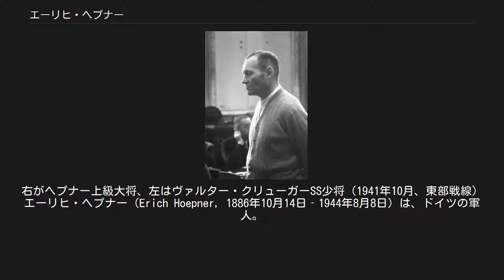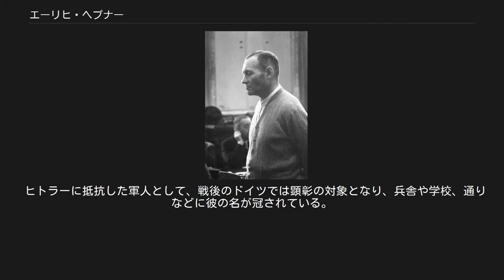エーリヒ・ヘプナー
フランクフルト_(オーダー)出身の人物
右がヘプナー上級大将、左はヴァルター・クリューガーSS少将（1941年10月、東部戦線） エーリヒ・ヘプナー（Erich Hoepner, 1886年10月14日‐1944年8月8日）は、ドイツの軍人。
第二次世界大戦では戦車（装甲）部隊司令官として活躍。
ヒトラー暗殺計画に加わり処刑された。
 フランクフルト・アン・デア・オーダーに医師の息子として生まれる。
1890年に家族とともにベルリン・シャルロッテンブルク区に転居。
1895年にギムナジウムを卒業し、1909年に士官候補生としてメスに駐屯するシュレースヴィヒ・ホルシュタイン第13竜騎兵連隊に配属される。
1910年に結婚し二児をもうける。
1913年10月、ベルリンの軍事大学に入学。
翌年始まった第一次世界大戦では第16軍団副官となり、1916年からは前線で従軍。
大戦中に騎兵大尉に昇進。
 終戦後の1920年、アレンシュタインの第2騎兵連隊で中隊長。
翌年騎兵総監参謀部大尉としてベルリンに転属。
1923年、故郷フランクフルト/オーダーの第1騎兵師団参謀。
1927年、少佐に昇進しケーニヒスベルク軍管区主任参謀。
1930年、ブラウンシュヴァイクの第17歩兵連隊で大隊長。
1932年、中佐に昇進しポツダムの第4騎兵連隊長。
1933年、ベルリン軍管区参謀長。
1935年大佐に昇進。
1937年、少将に昇進しヴッパータールの第1軽快師団長。
1938年、中将に昇進。
1939年の第二次世界大戦勃発直前には騎兵大将としてベルリンの第16軍団長を務めていた。
 ポーランド侵攻では第10軍に属し、二個装甲師団と二個装甲擲弾兵師団からなる第16自動車化軍団を指揮。
この戦功により1939年10月、騎士鉄十字章を受章。
同部隊を率いて翌年の西方電撃戦に従軍、その戦功により上級大将に昇進。
同軍団は1941年に第4装甲集団と改称された。
第41軍団と第56自動車化軍団からなる同部隊（計7個師団）を率いてバルバロッサ作戦に参加。
モスクワの戦いの前哨戦となるビャスマ・ブリャンスクの戦いでソ連軍を包囲撃滅した。
第4装甲集団は同年12月に第4装甲軍と改称され、5個軍団・12個師団からなる大部隊となった。
この当時ヘプナーはグデーリアン、ホト、フォン・クライスト、ロンメルと並ぶ優れた装甲部隊指揮官として知られていた。
 人民法廷でのヘプナー（1944年8月） 抵抗運動参加者のヘプナーとヘニング・フォン・トレスコウを記念する案内板（ベルリン） しかし1942年1月、ソ連軍の冬季反攻に際してヒトラーの死守命令を無視して戦術的後退をしたために更迭され、ドイツ国防軍を不名誉除隊となった。
上級大将としての給与や年金の支給も停止されたという。
彼はこれを不服としてライプツィヒの地方裁判所へ提訴して勝訴。
年金だけは支給される事になったという。
以後ヘプナーはヒトラーに対する抵抗運動に身を投じる事になる。
 1944年7月20日午後12時42分、ヒトラー暗殺計画がクラウス・フォン・シュタウフェンベルク大佐らによって決行された。
その頃ヘプナーはベルリン・ベンドラー街（現在はシュタウフェンベルク街に改称）の国内予備軍司令部を訪れ、副司令官のフリードリヒ・オルブリヒト大将のもとで待機していた。
ヒトラーは軽症を負ったのみだったが、それを確認できないまま午後3時すぎ、「ヴァルキューレ（反ヒトラー陰謀の作戦名）」が発令されてクーデターが開始された。
国内予備軍司令官フリードリヒ・フロム上級大将はクーデターに反対したため監禁された。
 午後5時頃、ヘプナーはクーデター派から同軍司令官に任命された。
彼はヒトラーから軍服の着用を禁じられていたが、トランクに軍服を隠し持ってきてそれに着替えた。
各地の軍部隊に伝達された命令書には、国内予備軍司令官としてのヘプナーの名が使用される事になったが、しかし軍部隊を目的通りに指揮できなかった。
さらにヒトラーは鎮圧のためにハインリヒ・ヒムラー親衛隊長官を新たに国内予備軍司令官に任命。
「ヘプナーの出した命令に従ってはならない」という命令を出すなどして対抗し、結局クーデターは失敗する。
 午後10時半過ぎ、ヒトラー支持の将校たちと銃撃戦に...